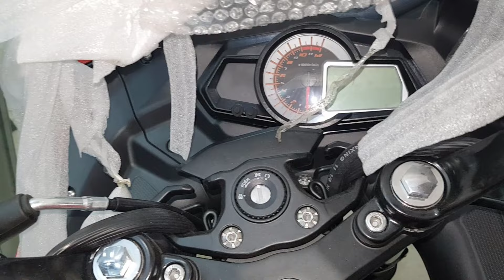New Keeway 165 [ RKR ] Keeway RKR 165cc Specification,Mileage,Top Speed,Price & Details View 2019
New Keeway RKR 165,Air-cooled, single-cylinder, 4-valve, 4-stroke, EFI,Review videos,Full Specification,mileage & Top Speed 2019

Keeway RKR 165 2019

Bike Brand Keeway
Bike Type SportBike

Keeway RKR 165 mileage  40 Kmpl
Keeway RKR 165 Top speed 130 kmph

Keeway RKR 165 Price in Bangladesh Tk.215500-BDT

NEW MOTORCYCLE

Keeway RKR 165 Specification

Engine Type Air-cooled, Single-Cylinder, 4-valve, 4-Stroke, EFI
Displacement 164.7c.c
Max net Power 13.3kW
Max net Torque 14.0Nm
Starting method Electric
Gear type Manual
Number Of speed Gears 6 Speed
Suspension-Front   Telescopic Forks
Suspension-Rear   monoshock
Length - Width - Height 2050mm x 740mm x 1120mm
Karb weight                 153 kg
Fuel tank capacity 15 L
Tyre Size (Front) 100/80-17
Tyre Size (Rear) 130/70-17
Wheel Type        Alloys
Brakes Front             Disc
Brakes Rear             Disc
Battery                    12V